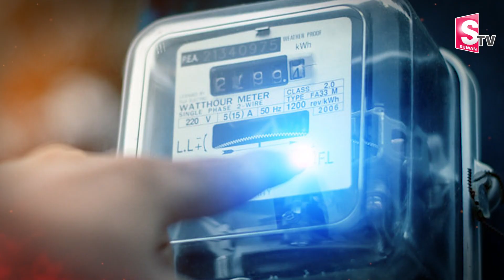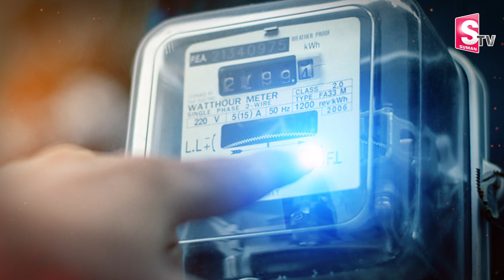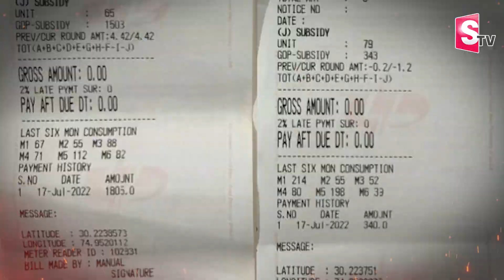మార్చి నెలల్లో మీటర్లు గిర్రున తిరిగాయి.. గృహజ్యోతి రాలేదు ! | Latest Updates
Watch► ►మార్చి నెలల్లో మీటర్లు గిర్రున తిరిగాయి.. గృహజ్యోతి రాలేదు ! | Latest Updates |   @sumantvbhainsa